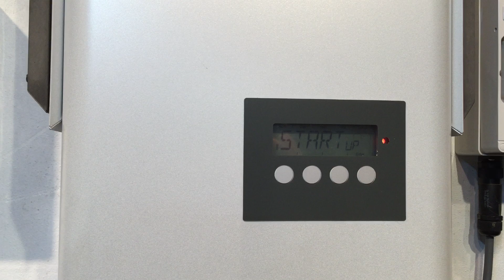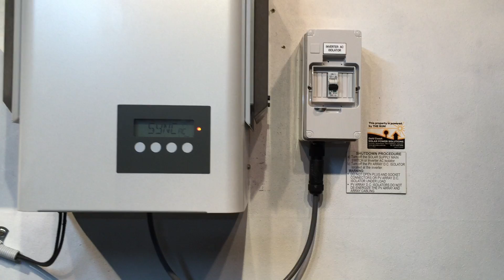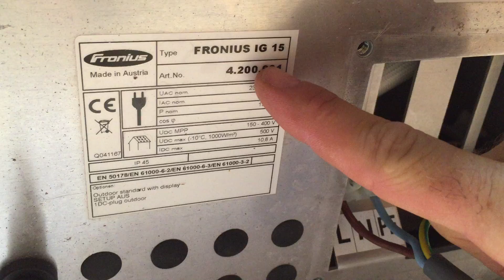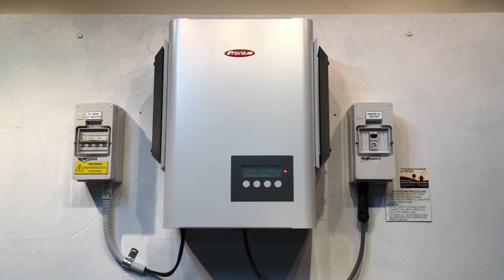Fronius Inverter STATE 301 Error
Is your Fronius solar inverter displaying a STATE 301 error message on the screen? Find out what it means and what you can do about it here with Gold Coast Solar Power Solutions